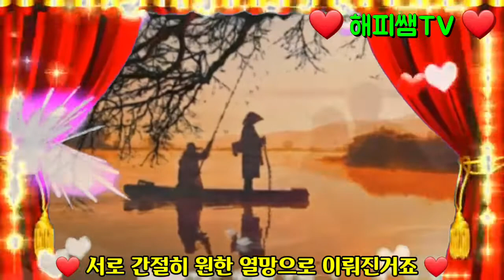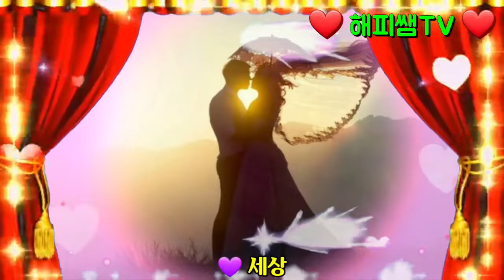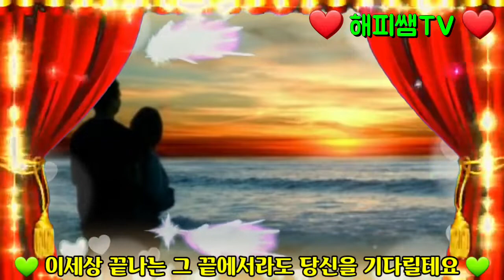❤ 비비각시(서정아) ❤